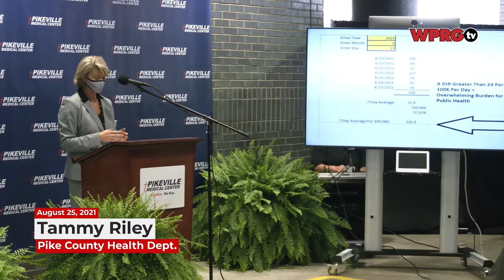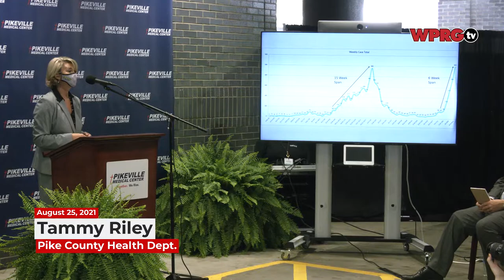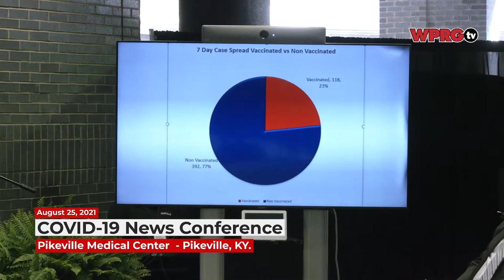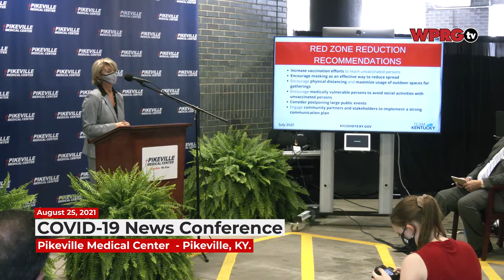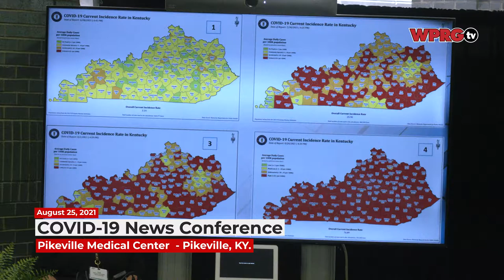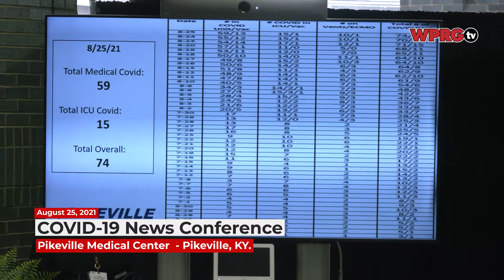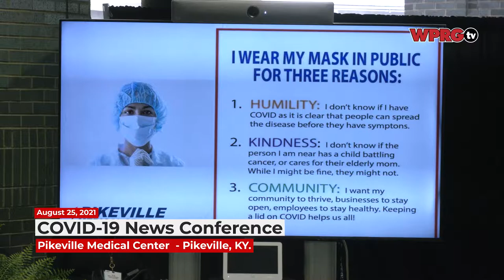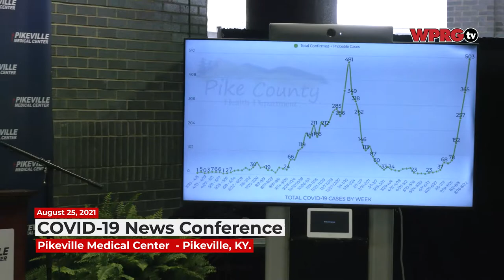COVID-19 News Conference at PMC (August 25, 2021)